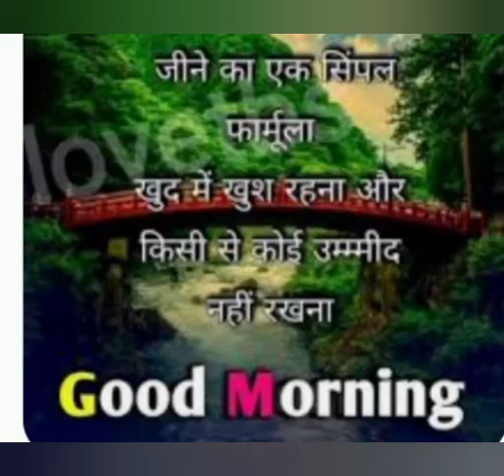Assalamu Alaikum aap sabko good morning🧕🏻🥰🌹🌹🌹🌹🥰